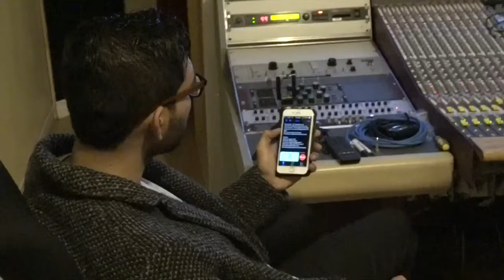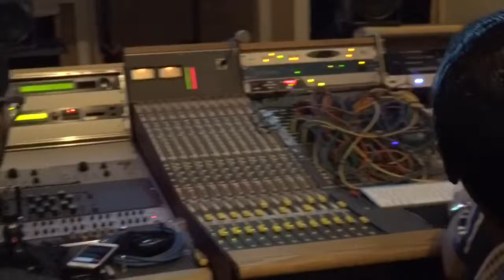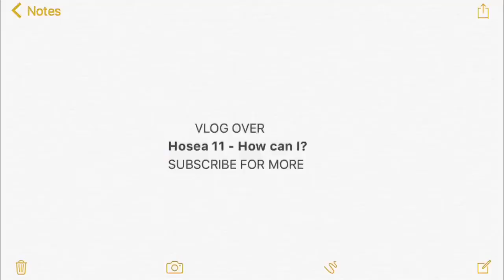Making of my next Music Single - Shyju Mathew